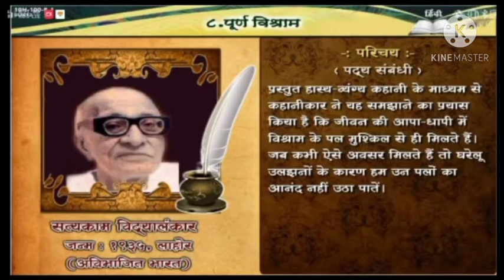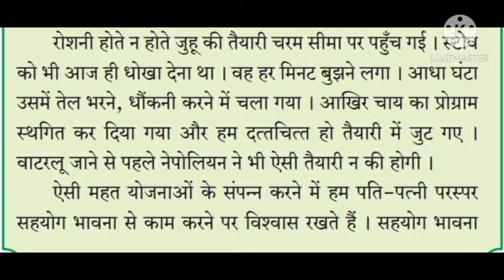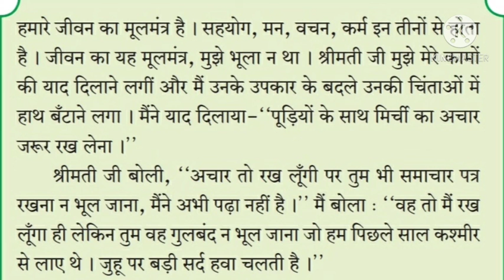कक्षा ८ वीं,विषय-हिंदी, १.८ पूर्ण विश्राम (गद्य), भाग १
श्रीमती एस्.एस्.खैरनार